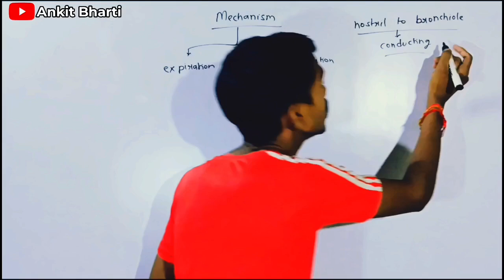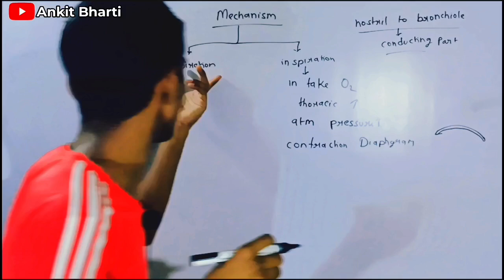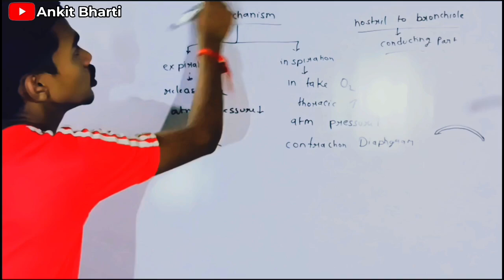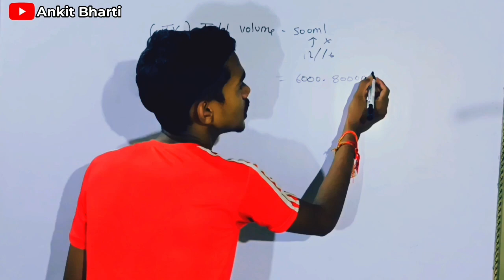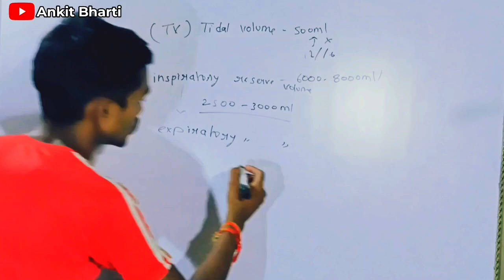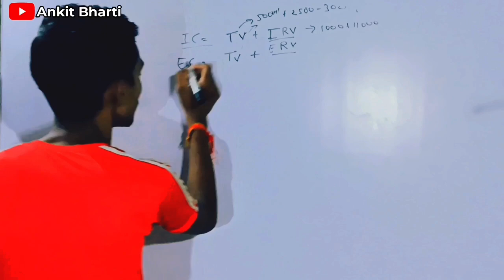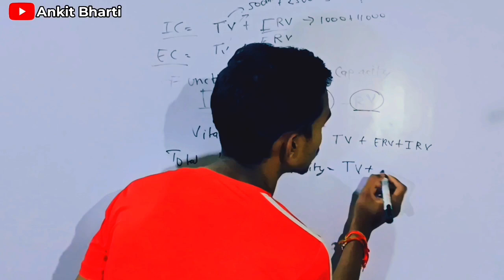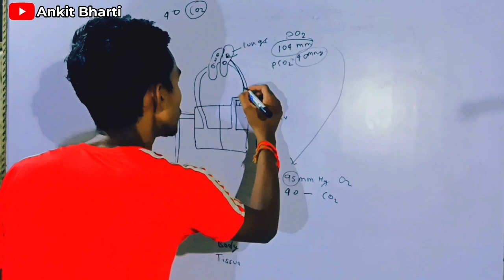RESPIRATION PROCESS 🗣️| Ankit Bharti